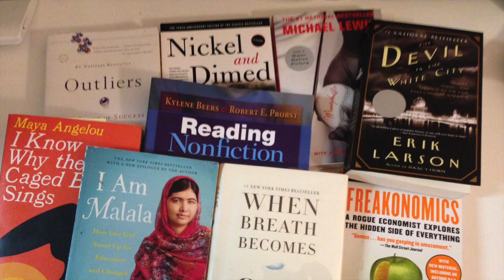Channel Intro for YouTube - JeremyFee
Jeremy Fee provides an introduction video for his YouTube channel.